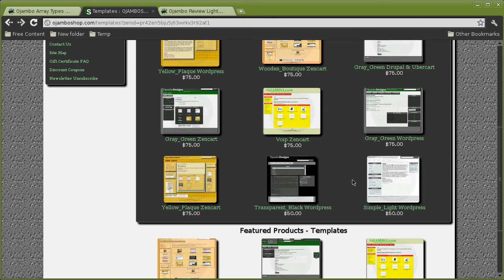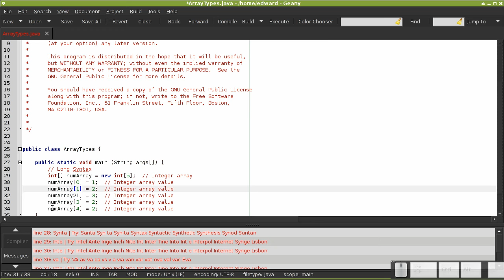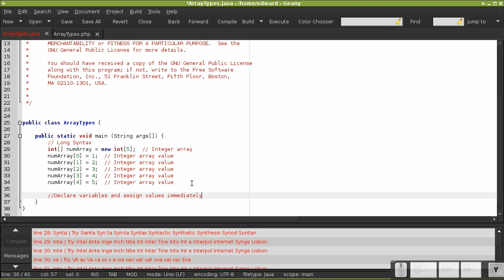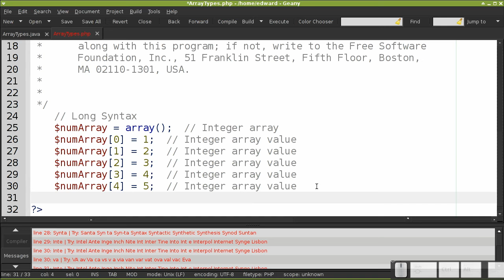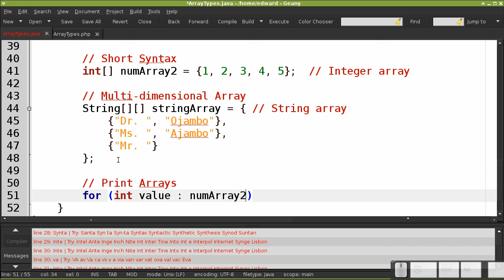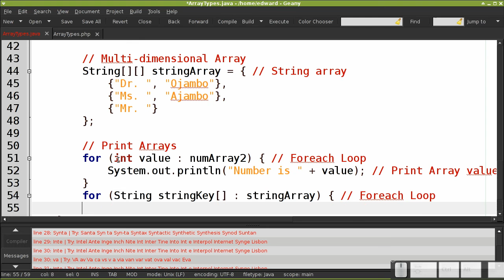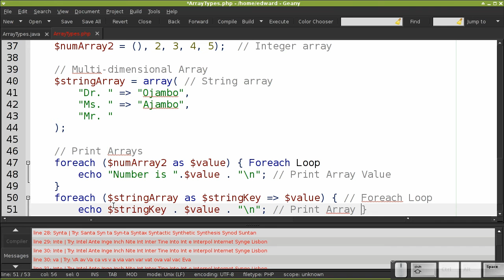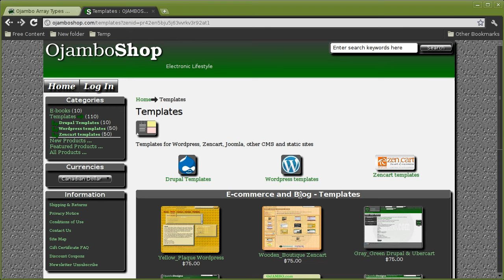Ojambo - Array Types of Java and PHP Part 7 (vs 0026)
Ever wondered what differences exist between Java and PHP?
In order to show the many similarities between Java and PHP, I created a learning series.

In the seventh part, I will show you array types in Java and PHP.
Four lessons will be about array syntax, array initializers, multi-dimensional arrays and printing arrays.
The seventh part ends after the "Array Types" program is compiled and executed.